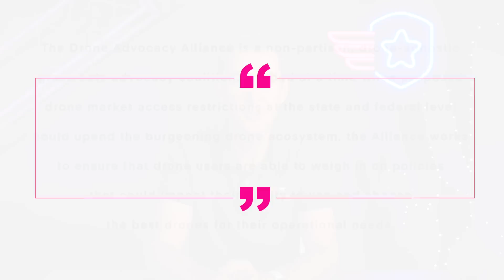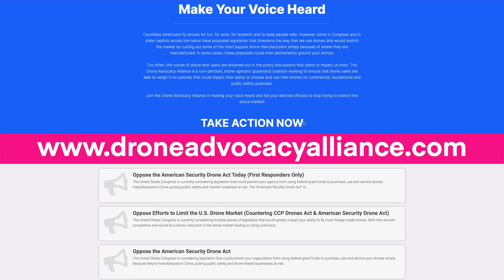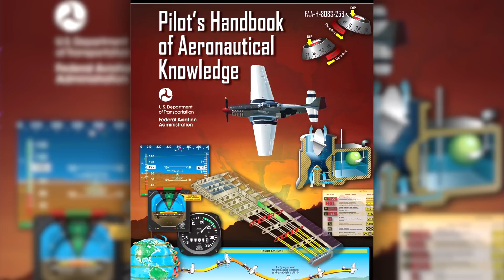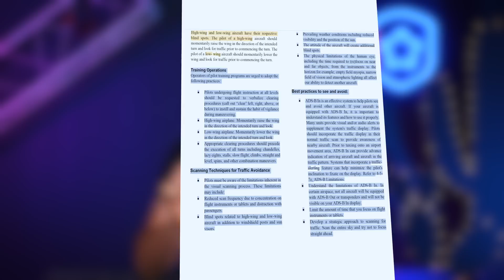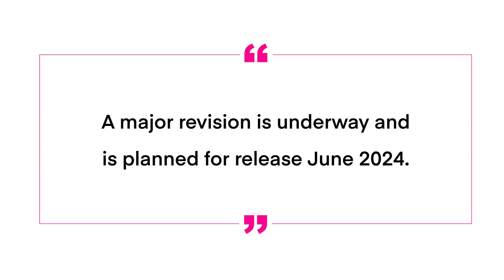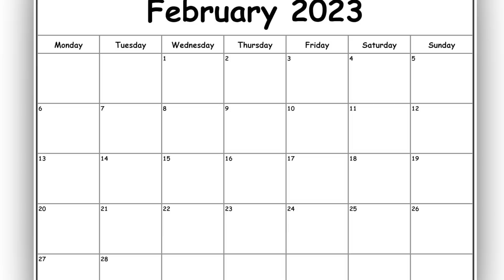Drone News: NEW Drone Advocacy Alliance, NEW FAA Admin Nominee, NEW PHAK, FAA Mess Up, DJI Update!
Welcome to your weekly news update, we have 5 stories for you this week; the new Drone Advocacy Alliance, New FAA Administrator Nomination, a new PHAK, the FAA has been messing up certificates, and finally a DJI Update about Remote ID and the Air 3.

00:00 Introduction
00:30 NEW! Drone Advocacy Alliance!
01:32 Possible FAA Admin Nomination
02:20 NEW! PHAK
04:55 FAA Makes Mistakes on New Certifications
05:48 DJI Update: Remote ID Updates and New Drone?

If you’re interested in learning more, visit droneadvocacyalliance.com

Your second story this week is a possible FAA Admin nomination.
Former Deputy Administrator, Mike Whitaker, is expected to be nominated by the President to become the next FAA Admin.
According to the Wall Street Journal, the nomination will likely come next week.
Whitaker worked for the FAA under FAA Admin Michael Huerta from 2013 to 2016, worked for United Airlines ensuring regulatory compliance, and currently works for Supernal, an eVTOL subsidiary of Hyundai also doing regulatory compliance.
We’ll keep you updated if we see anything else about this possible nomination!

For your third story, the FAA released a new Pilot Handbook of Aeronautical knowledge. This is the 4th version of the document since its inception in 2003.
At this time, I've gone through the 522 pages of the new document, compared it to the 2016 version, and I'm actually very underwhelmed with the new release. Historically a new version of the PHAK involves new graphics, new chapters, new explanations...
But sadly, none of this for this version!
I have found only a small addition in Chapter 14, with a few new sections about airport clearing, scanning, traffic avoidance, and see and avoid.
The new guidance discusses ADS-B and knowing the limitations, understanding the physical limitations of the human eye, and knowing your aircraft’s blind spots.
We suggest everyone read this, it’s only a page or so of new material, but will assist drone pilots with understanding what aircraft will do prior to maneuvering.
I was also surprised that none of the mentions to the old retired weather advisory circulars were removed, and NOTAMs are still labeled as Notices to Airmen, despite the official change in December 2021.
Note that page 4 of the new PHAK mentions that "this revision is considered a minor revision. A major revision is underway and is planned for release June 2024."

Your next story this week is a snaffu at the FAA Airmen Certification Branch.
The FAA office in charge of issuing pilot certificates has been sending the wrong certificates to people.
We had several reports from our students in the last few days and the agency acknowledged the issue. If this has happened to you, visit the Airmen Certification Branch so they can send you a new one along with an extended temporary certificates.

And finally, we have an update on two DJI drones, one new and one old…
The first is specs for the DJI Air 3 that were leaked earlier this week.
We’ve got a 1/1.3” CMOS Sensors (both lenses), 10-Bit DLog HGL, DJI O4 Transmission, 3X telephoto, 4K 60 from both cameras, 48MP cameras, with the wide camera at f/1.7 and the tele-camera at f/2.8, and a 46 minute flight time!
Whew! We can’t wait to get our hands on one!
Next up, we have the Mavic Pro Platinum, which apparently has never been RID compliant…
The DOC was rescinded this week, with DJI telling the FAA that the aircraft is not compliant with Part 89.